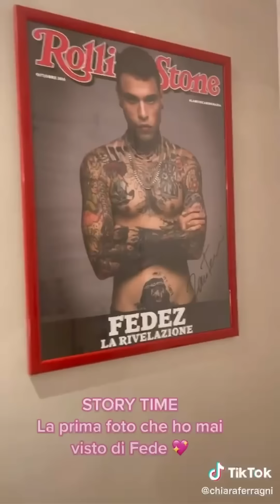Storytime: prima di conoscere Fedez❤️ e la Vitto chiama il bau bau- The Ferragnez 30/7/22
Sabato 30/07/22